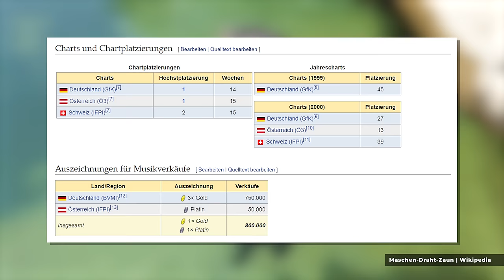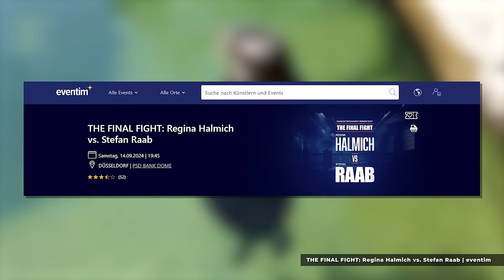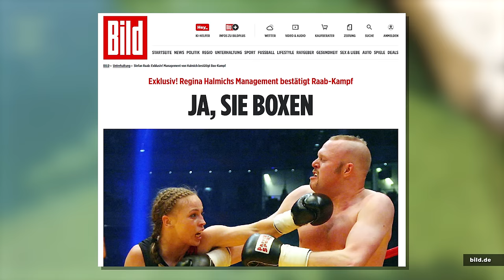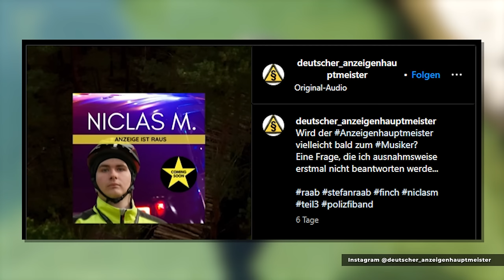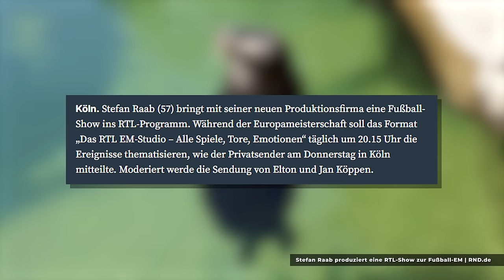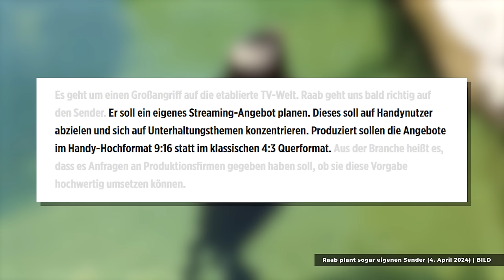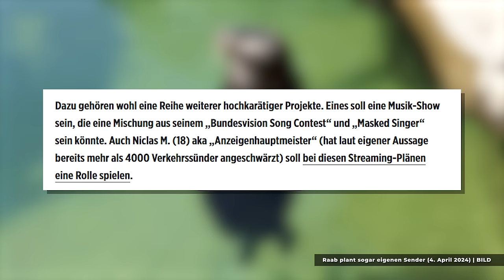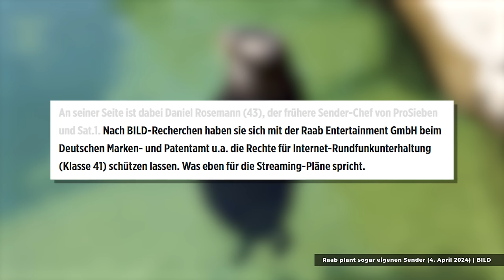Die Wahrheit über das Stefan Raab Comeback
Stefan Raab ist zurück! Aber viele glauben noch nicht an das große Comeback! Ein Boxkampf, das kann doch nicht sein? Wir schauen was an den Theorien dran ist und welche wirklich stimmen!